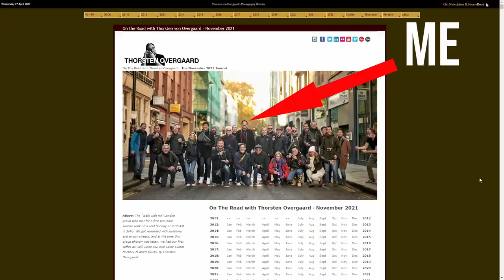The Power of Zoom Lenses in Photography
My favourite zoom lens

My Photo Gear:
Leica CL
Leica Summilux-TL 35mm F1.4
Leica Vario-Elmar-T 18-56 F3.5-5.6
Leica Summicron-T 23mm F2
Fujifilm X-PRO 3
Fujifilm X-E3
Fujinon XF18-55mm F2.8-4
Fujinon XF35mm F1.4
Ricoh GR III
GW-4 Wide Conversion Lens
GA-1 Lens Adapter

Chapters:
0:00 Real photographers
1:04 Zoom vs Prime
2:32 Worse optical performance?
3:43 Artistic thinking
4:23 Use zoom like a prime
5:29 Bad zoom habits
5:51 Depth of field
6:14 My favourite zoom

Some of the links used in the description will direct you to Amazon, as an Amazon Associate I earn from qualifying purchases at no additional cost to you but your purchase will help me to be able to create more videos for you. Thank you for the support!